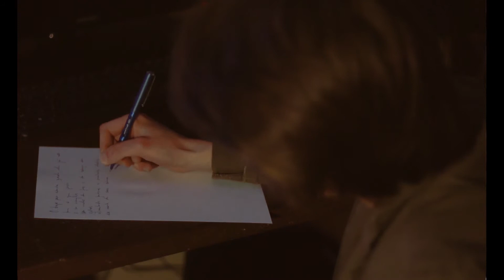A ANTOLOGIA DE ANTONIO ANTONIO’S ANTHOLOGY (2016)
A Antologia de Antonio é um filme muito querido que realizei em setembro de 2016 na cidade de Pelotas.

O filme estreou na Mostra de Cinema de Tiradentes em 2017 e é sobre amor e solidão.